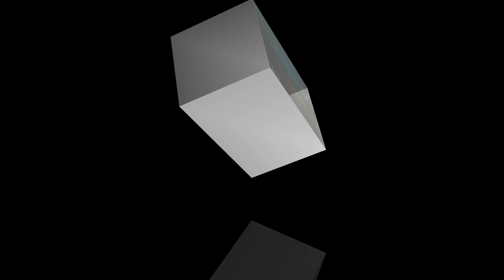CYBERPUNK 2077 - MISSIONE STEALTH SENZA ARMI - FISICO, FREDEZZA +ATLETICA GUIDA GAMEPLAY ITA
Missione stealth